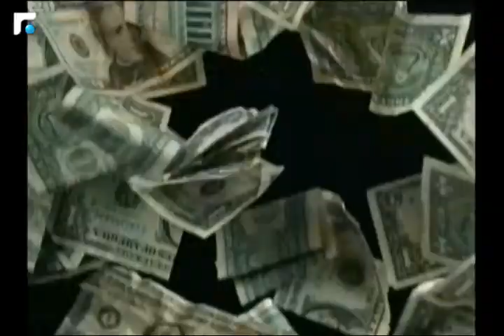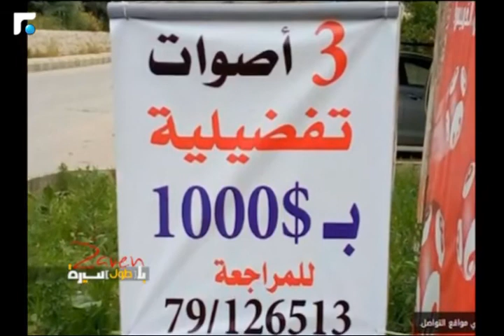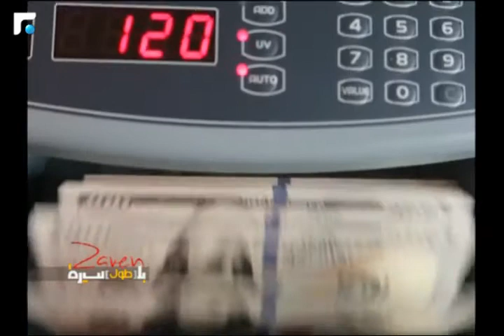دروس انتخابات لبنان 2018 وهذه هي الدكتورة خلف قانون النسبية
دروس الانتخابات واتصال مع الامينة العامة لحزب القوات اللبنانية د. شانتال سركيس التي قيل انها تقف خلف كتابة القانون النسبي.
ضيوف الفقرة: نادين فرغل، ليال بهنام، الدكتور سامي نادر وداني الجر والدكتورة شانتال سركيس